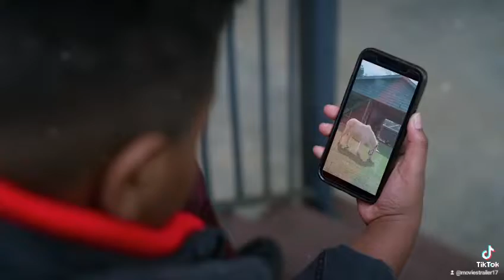A Unicorn for Christmas l Official Trailer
An endearing story about youthful Izzy who is upset about moving from the huge city to the nation when her family assumes control over an old ranch. Things change for Izzy when she finds a little white horse named Snowflake and becomes persuaded that the pony is a genuine unicorn.